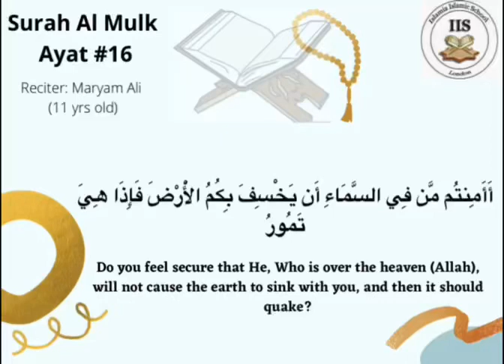Surah Mulk Ramadan Challenge | Day 16 | Ayat 16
*Ramadan Challenge Memorize Surah Mulk* 🌻
Day 16 | Ayat 16
⏳ You have 24 hours to memorize it InshaAllah.

👂 Listen the verse several times it will help you to memorize.

🖊️ The translation has been included in the video.

🕯️ Reflect on the Translation of the ayah so that you may understand the meaning of the Ayah.

Best Wishes 🌺
JazakumAllahu khairan